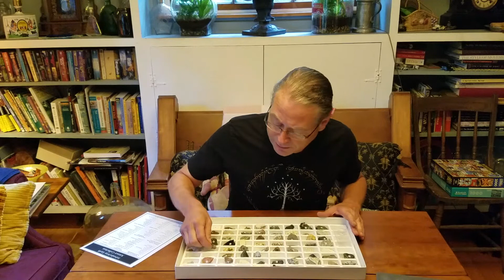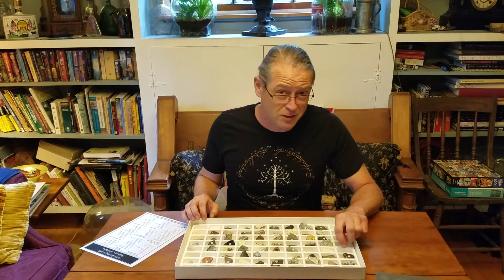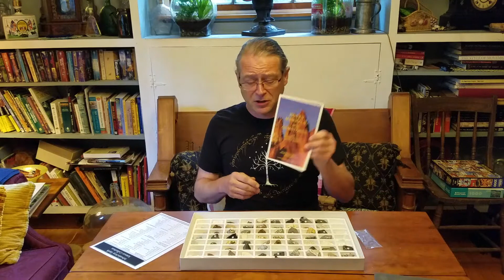GEOS 1000 - Introduction to Minerals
In this video I introduce the third learning module of GEOS 1000, focusing on minerals, the building blocks of the planet. This learning module goes along with lab 4, and textbook chapter 3. The textbook can be found at...

The lecture part of the course is covered in my EarthParts playlist Minerals & Rocks.